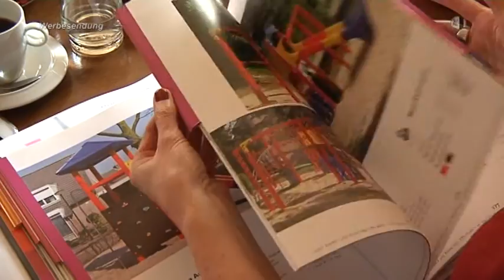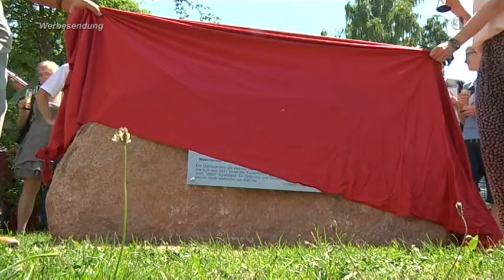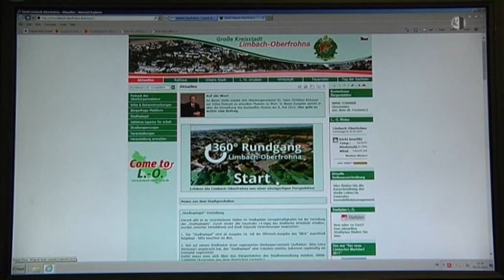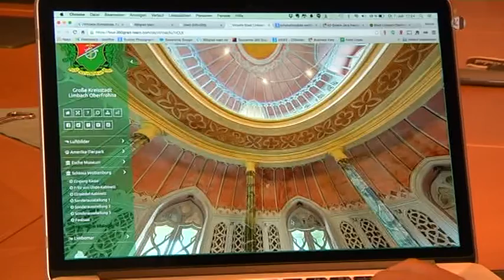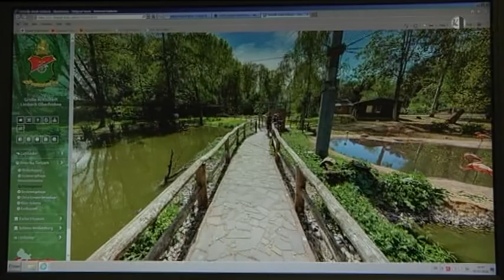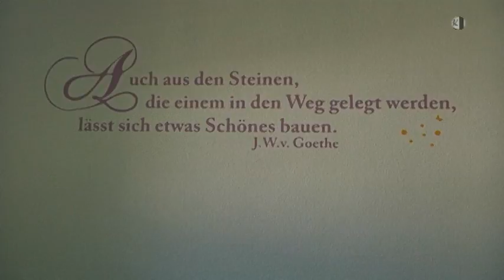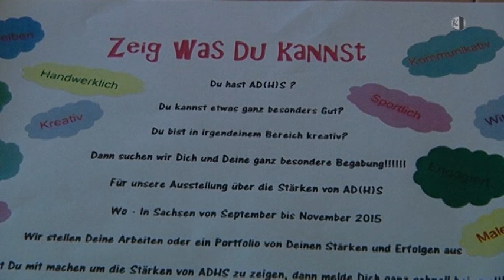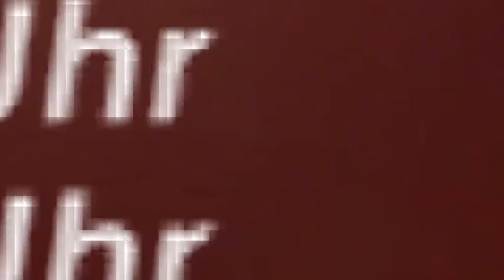Regionalmagazin Chemnitzer Land, Ausgabe 28/2015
- SAXONIADE - 13. Auflage des internationalen Festivals für Jugendblasorchester
- 360 Grad Rundgang Limbach-Oberfrohna
- Neuer Spielplatz in Limbach-O.
- Waldhaus in Hohenstein-E. nach Sanierung eingeweiht
- Rußdorfer Feuerwehr veranstaltet Gartenfest
- 11. Fischerfest in Lunzenau